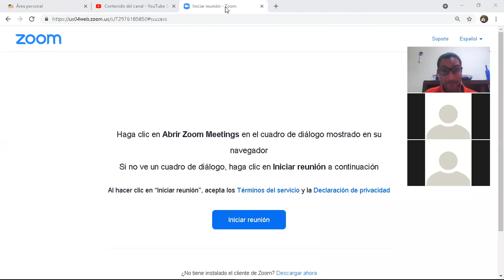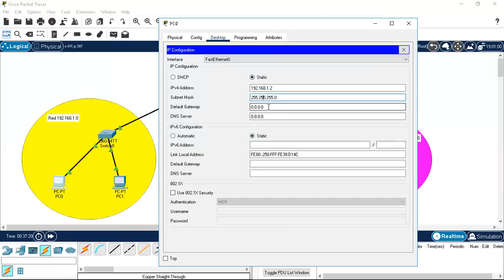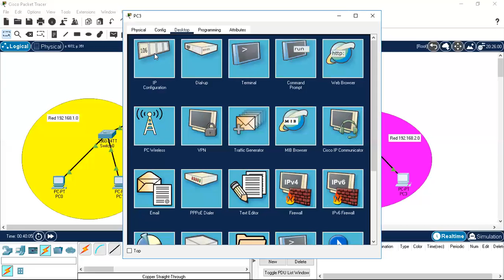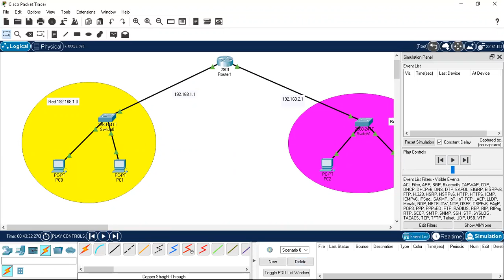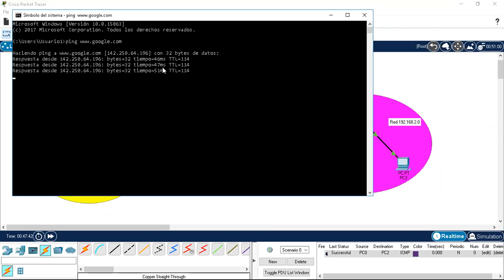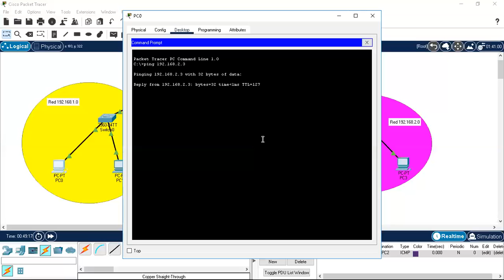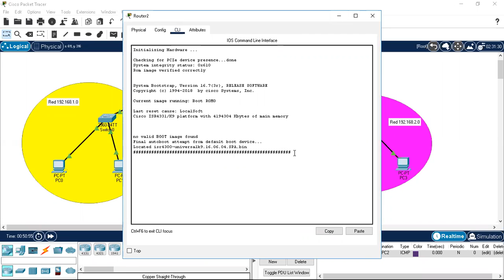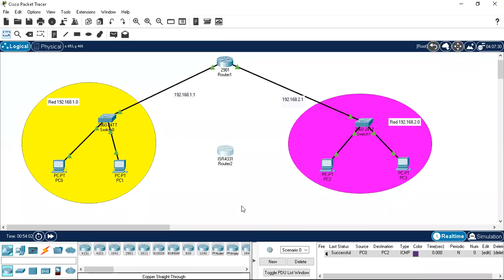Conexión de dos redes parte 2